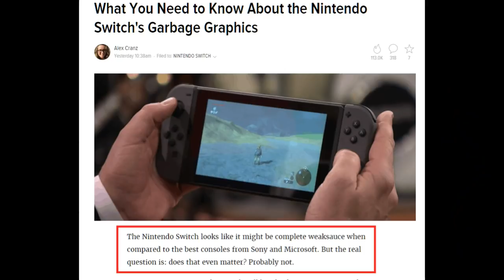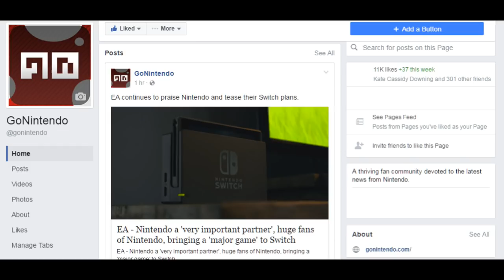Gizmodo's Switch article isn't what you expect it to be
The title of this Gizmodo article probably makes you cringe with its clickbait nature.  It might have been enough to drive you away from reading, but you'd be surprised what's discussed inside.

Gizmodo's article